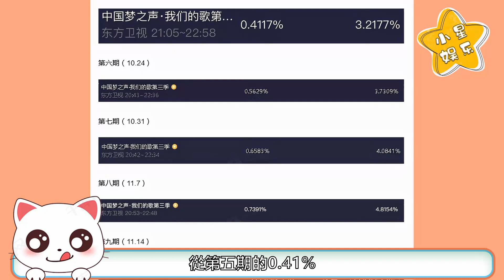《我們的歌3》收視率突然暴漲，遠超第二季，離不開這4位歌手的流量，6期播放量18.6億，全靠他們！我們的歌 薛之謙 劉宇甯 周筆暢 汪蘇瀧#【小星娛樂】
《我們的歌》3完美落幕，第一名實至名歸，周筆暢單依純卻遺憾缺席，哪對搭檔是大家的意難平呢？我們的歌 薛之謙 周筆暢 單依純【小星娛樂】
《我們的歌3》第十期排名引熱議，劉宇寧組竟然墊底，林子祥組排第二？周筆暢組疑似將要退賽，可別被剪輯給騙了！我們的歌 薛之謙 周筆暢 單依純 劉宇寧#【小星娛樂】
《我們的歌3》第九期一組退賽一組淘汰，第十期已經錄製完成，賽制突然變更，冠軍已經毫無懸念！我們的歌 薛之謙 胡夏 劉宇甯 周筆暢#【小星娛樂】
《我們的歌3》在開播的時候，從收視率的角度上來看，並沒有打個漂亮的開場，反而收視率一直很低靡，讓觀眾一度以為，《我們的歌》第三季完了，收視肯定會慘澹收場，定不會超越第一季第二季，殊不知這一季的薄積厚發，收視率一直是持續遞增的狀態，然而，第三季低開高走，有4位歌手是絕對的“功臣”，到底是哪幾位呢？接下來就來和小編一起看看吧。